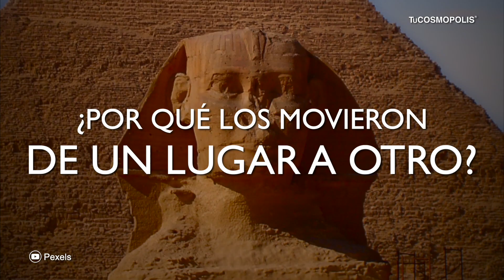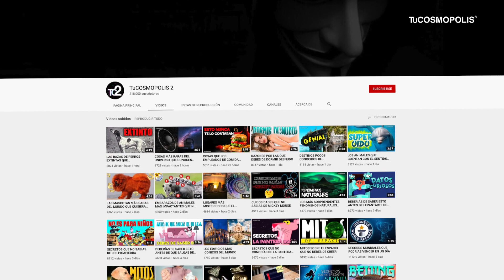ESTO es lo que ACABA de PASAR en EGIPTO y las MOMIAS